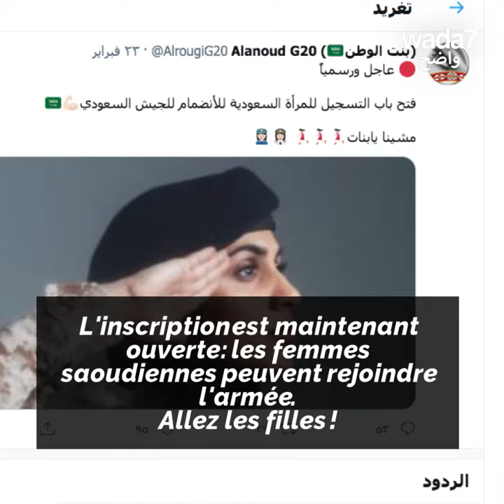Arabie Saoudite, les femmes dans l'armée ! 💪 🇸🇦 👮🏽‍♀️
Après la conduite ou le passeport, les femmes saoudienne gagnent le droit de s'engager dans l'armée ! 💪 🇸🇦 👮🏽‍♀️